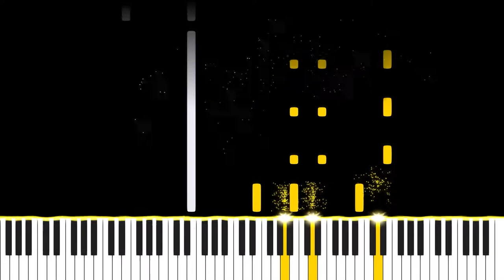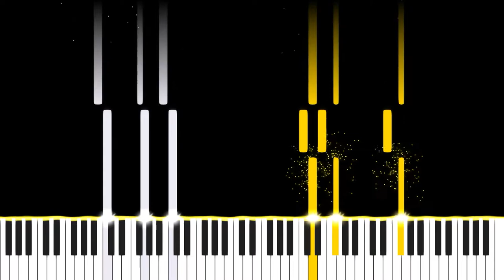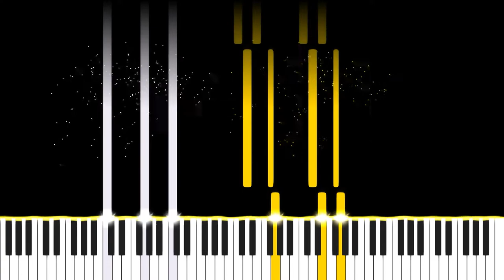Serious Sam - The Grand Cathedral Piano Tutorial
Welcome to my video . I played the song Serious Sam The Grand Cathedral on the piano for you , I hope you like it .